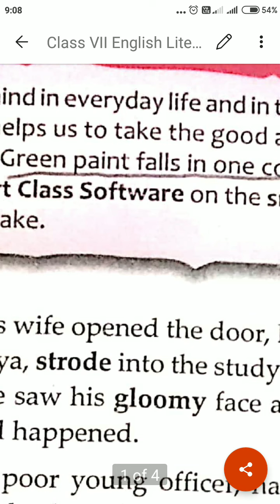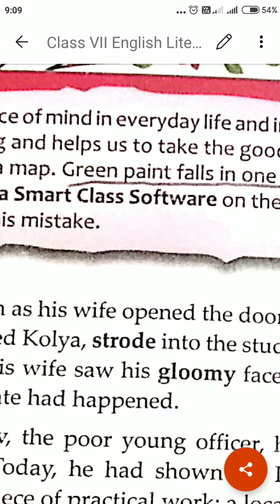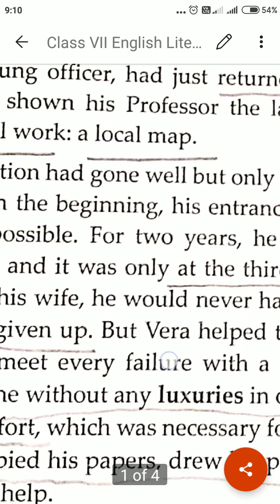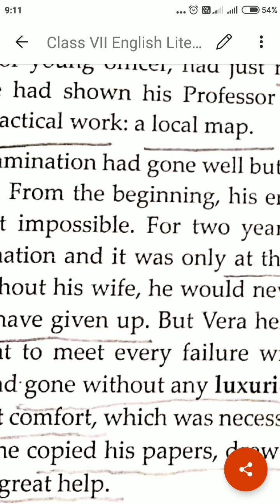Class VII English Literature Revision Ch 04 A Clump...(02)